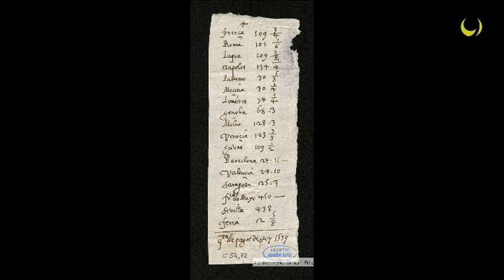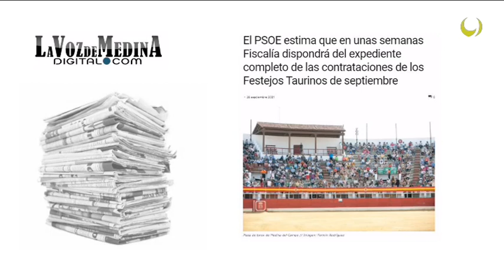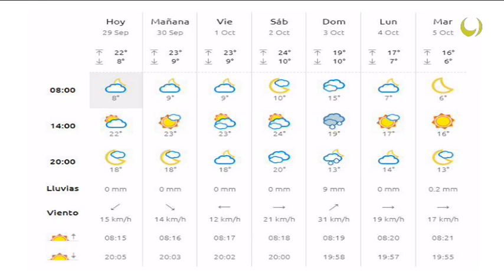Noticias TM9 29-Septiembre-2021 Medina del Campo